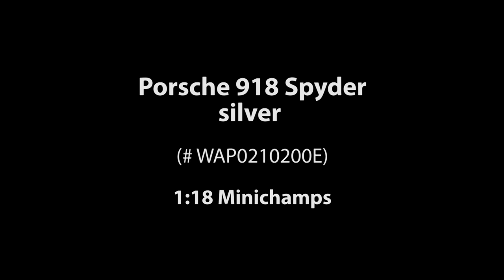ck-modelcars-video: Porsche 918 Spyder silber metallic Minichamps